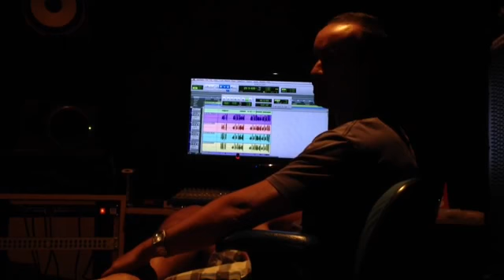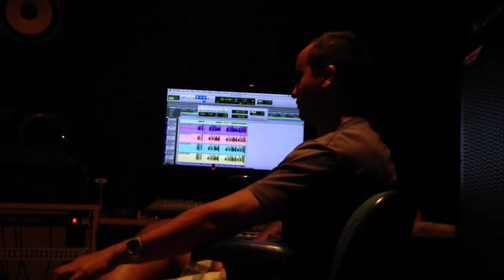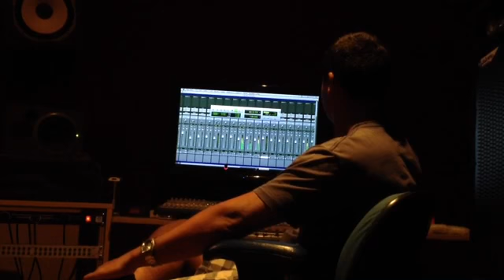Horn Section record!